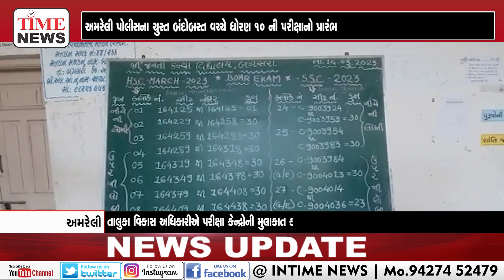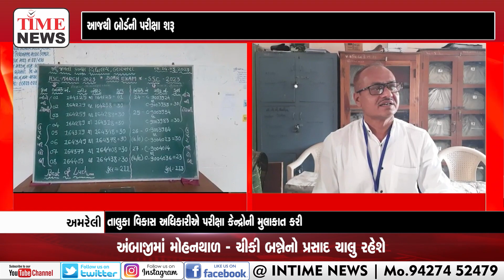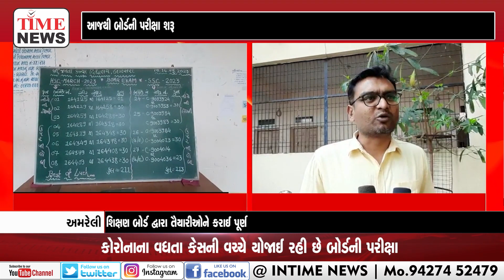બગસરા શહેરમાં જનતા કન્યા વિદ્યાલય ખાતે પોલીસના ચુસ્ત બંદોબસ્ત વચ્ચે ધોરણ 10 ની પરીક્ષાનો પ્રારંભ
વિદ્યાર્થીઓ શાંતિ માહોલમાં પરીક્ષા આપી